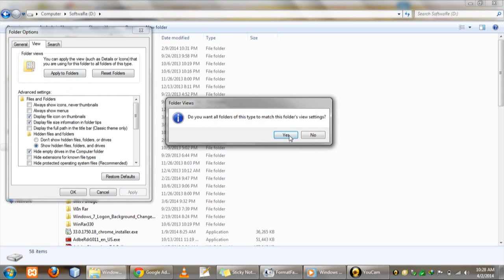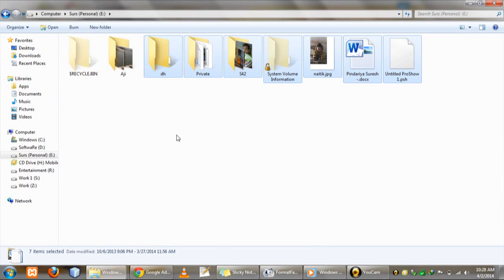How To create grid view in windows 7 all the folders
Create folder grid view in windows 7 in all the folders and drives